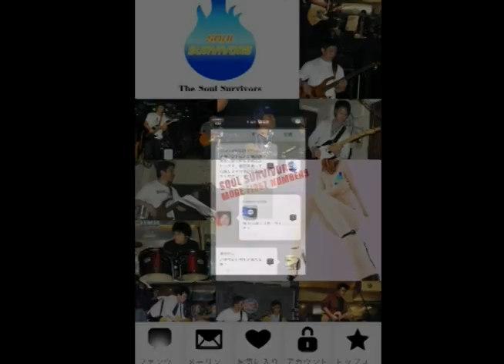OFFICIAL SOUL SURVIVORS APP -- AVAILABLE ON IPHONE & ANDROID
The first ever OFFICIAL mobile app from the Soul Srvivors is now available on iPhone and Android! Developed with input from the band themselves -- the app creates the ultimate mobile experience for fans of the Soul Srvivors.